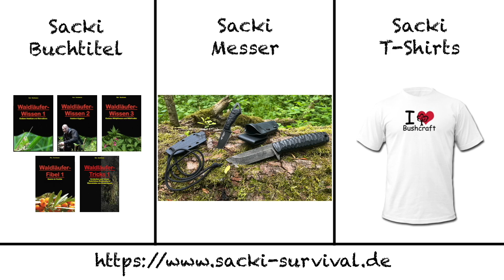Hängematten-Set „Draumr UL“ von Amok Equipment